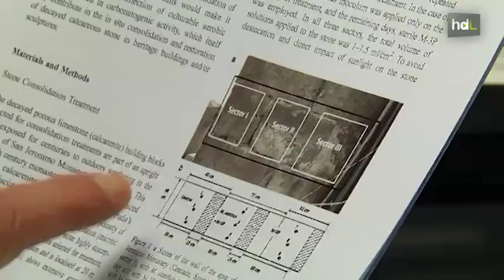HDL Científicos granadinos dan con la fórmula para regenerar la piedra de monumentos deteriorados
La empresa granadina KBYO Biological ha comenzado a comercializar en diferentes países una patente de la Universidad de Granada que regenera la piedra de una manera natural mediante una solución nutritiva que activa ciertas bacterias contenidas en la piedra y de forma natural comienzan a fabricar un tipo de cemento que la fortalece. La investigación y el producto están orientadas a la conservación del patrimonio histórico de las ciudades. Egipto es uno de los países interesado en esta fórmula.